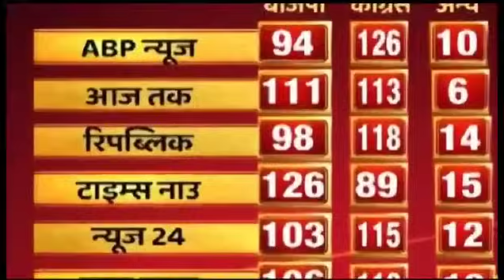MP election 2023 Exit Poll ||किसकी बनेगी सरकार MP में